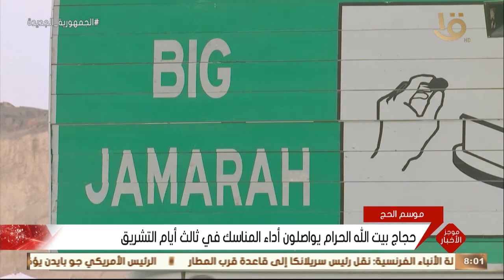موجز الثامنة.. حجاج بيت الله الحرام يواصلون أداء المناسك في ثالث أيام التشريق